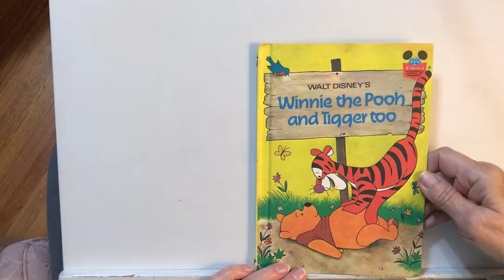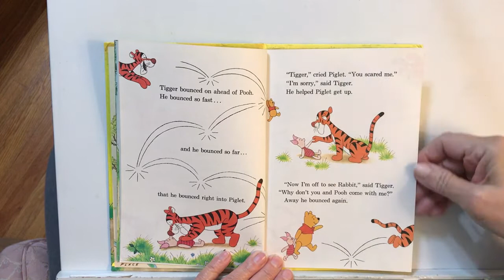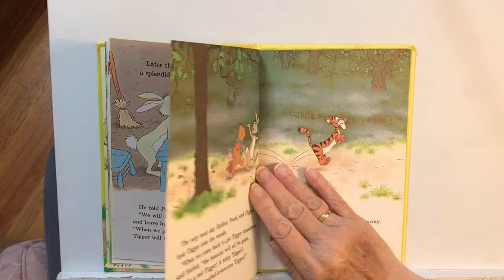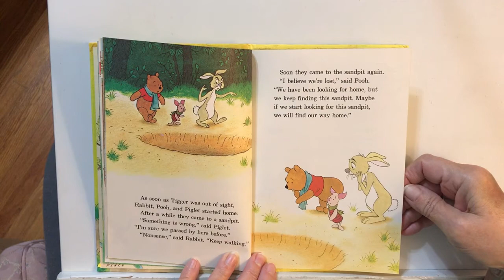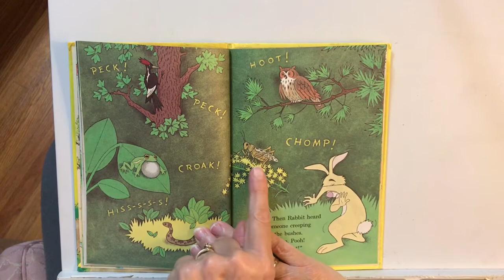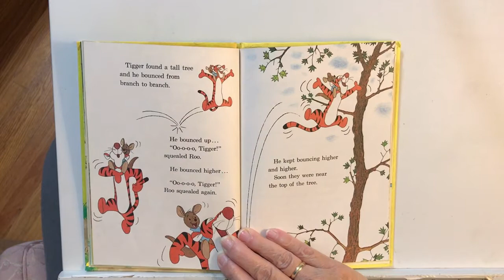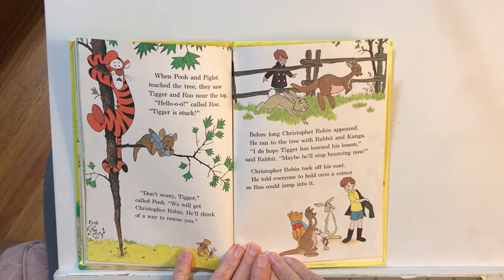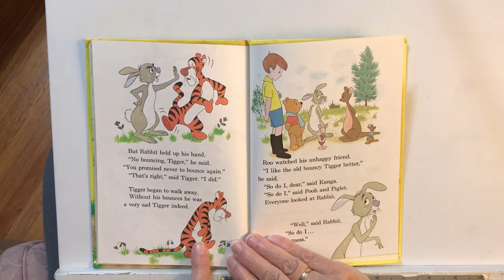Winnie the Pooh and Tiger Too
Nana Sharon reads books for her great grand children and other young listeners.